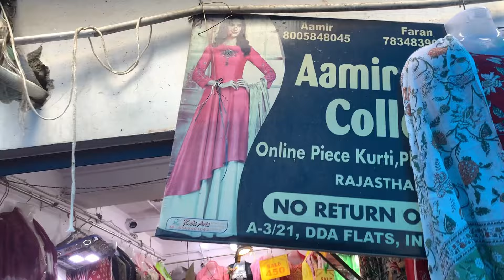त्योहारों में पहनने वाली डेली की कलेक्शन और गिफ्ट की कलेक्शन के लिए ज़रूर देखे | Inderlok Markit 🛍️🥰